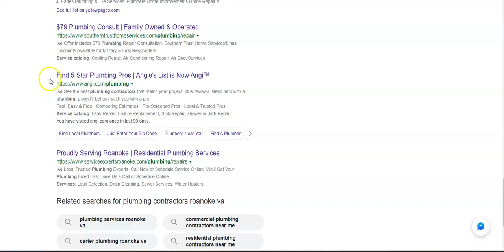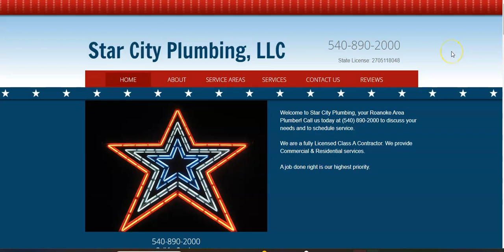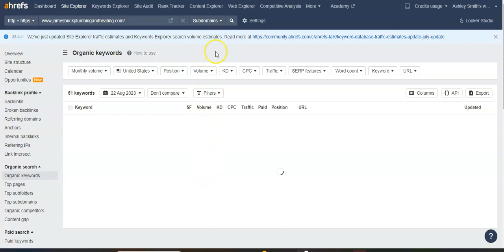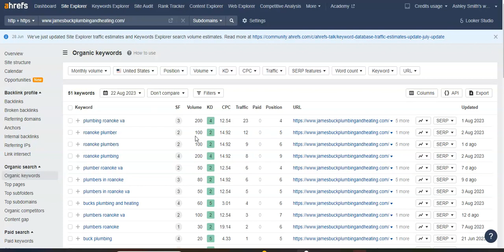Star City Plumbing LLC | Plumbing Contractors Roanoke VA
Ashley with Downtown Marketing and Design shows Star City Plumbing LLC how to beat James Buck Plumbing and Heating for Plumbing Contractors Roanoke VA